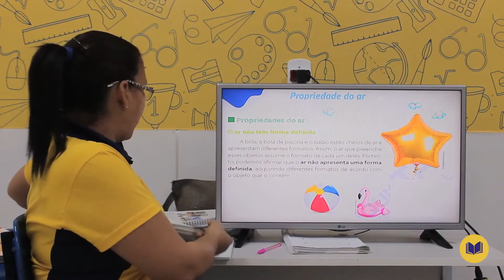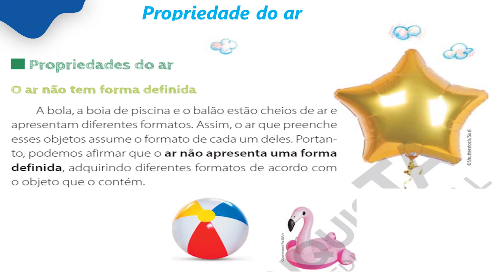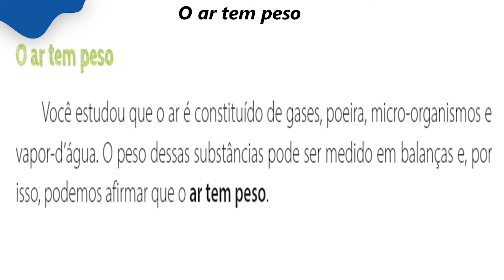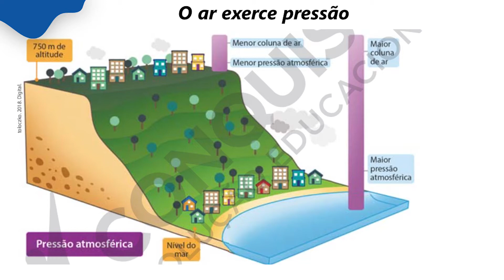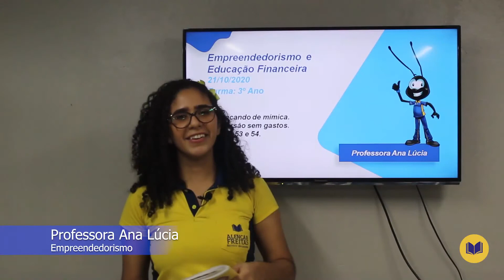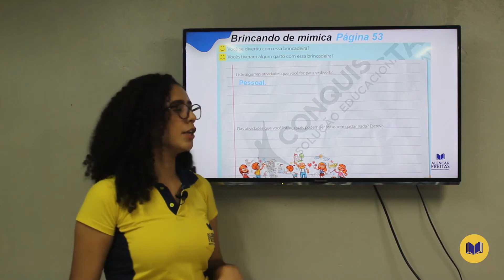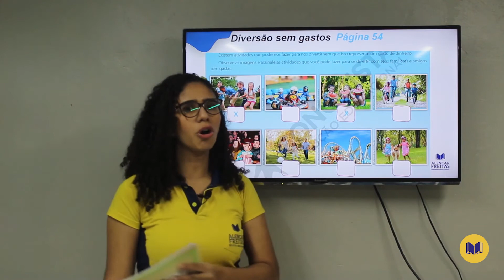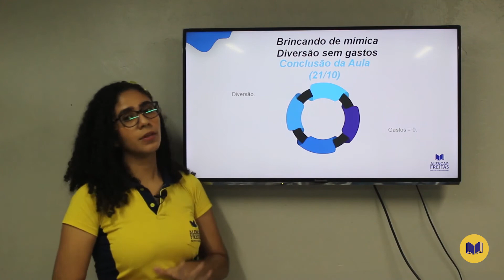Dia 21 de Outubro - Aula do 3° Ano